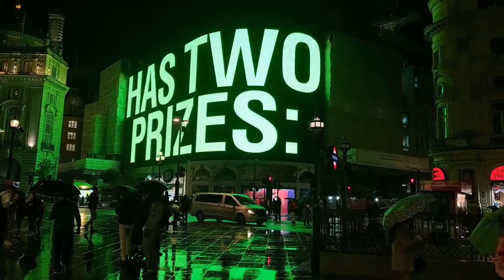2022 09 13 ore 19 26 57 Londra 42 (London city)